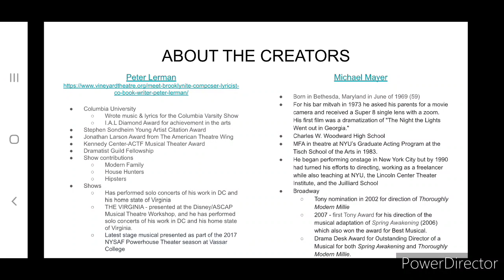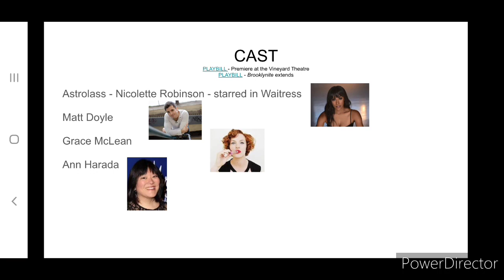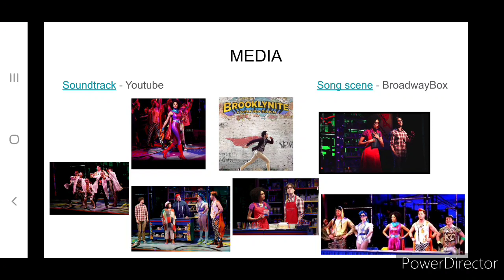Playwright Presentation - Brooklynite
What would you think of another comic book musical? Would you see it?
Links from slides provided below!